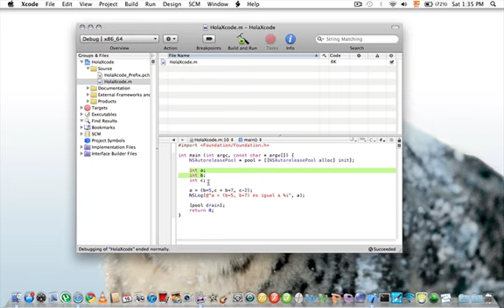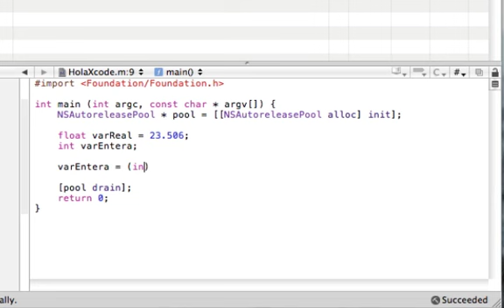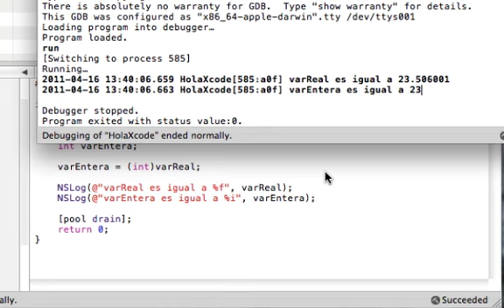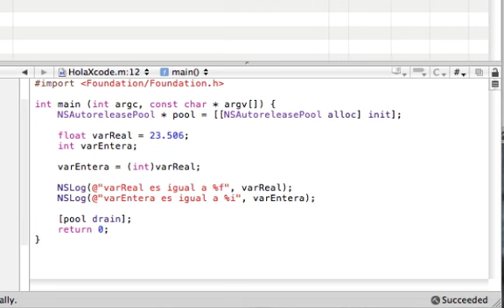Objective-C. Tutorial 7. Operador "Cast". (Español Latino).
Tutorial 7. Operador Cast. Sirve para transfomar el tipo de dato de una variable a otro. Saludos desde Mexico!